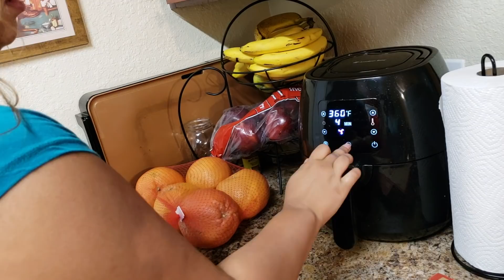Desayuno Dominguero Zuailyn calienta un pedazo de Pizza en Air Fryer menos de 5 minutos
Julio 8 ,2018 En este Video tevideo Richie me sorprendio con un Desayuno cambie Zuailyn te muestra como calentar un pedazo  de Pizza en el Air fryer
Avalon bay
y mucho mas espero vean el video es de la semana pasada por eso die el día 8 de Julio ,regálame un like
muchas bendiciones

Mi Instagram
evee2166